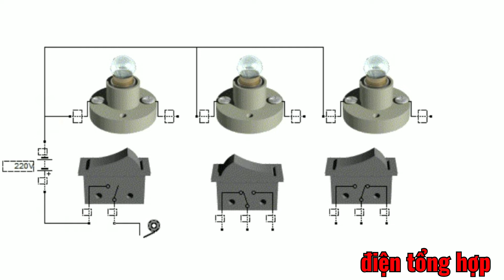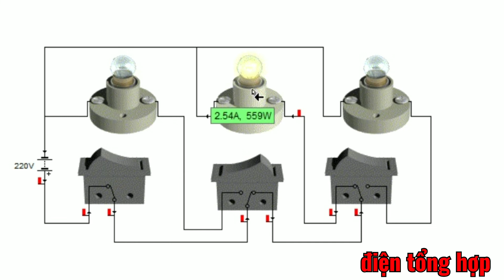circuit 3 switches 3 bulbs | 3 công tắc điều khiển 3 bóng đèn sáng tắt luân phiên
mạch 3 công tắc điều khiển 3 bóng đèn sáng tắt luân phiên.các bạn xem video thấy hay và có ích nhớ like chia sẻ video và đăng ký kênh ủng hộ mình.cảm ơn các bạn luôn ủng hộ kênh